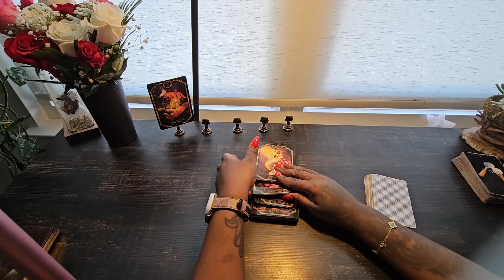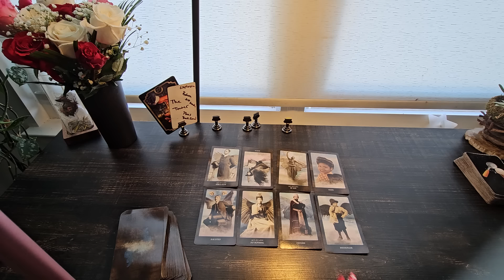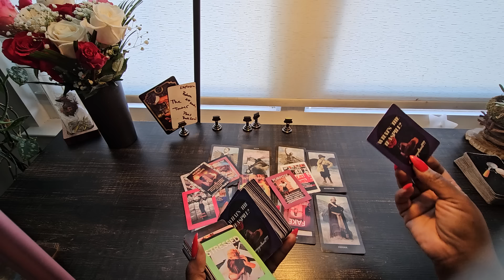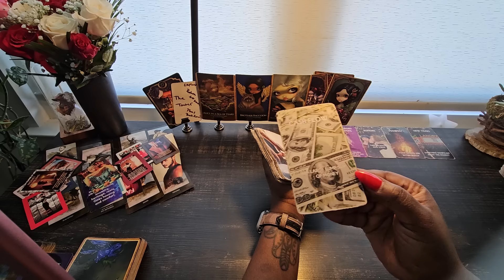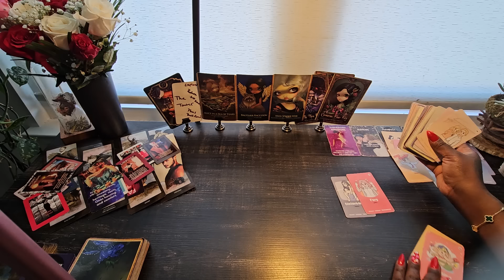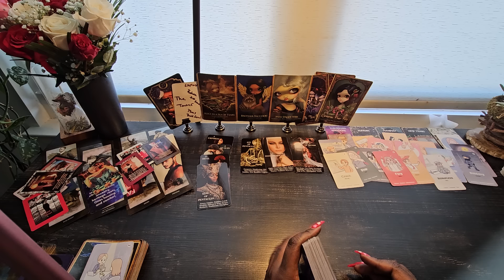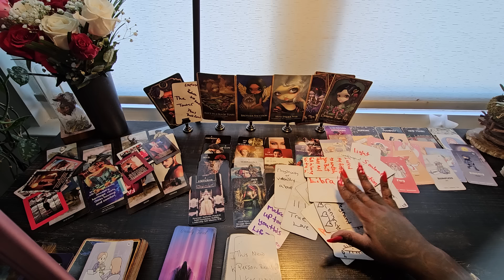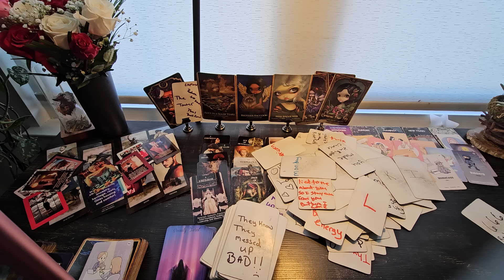they gonna learn today not to try to get in the middle of God's plan 💯